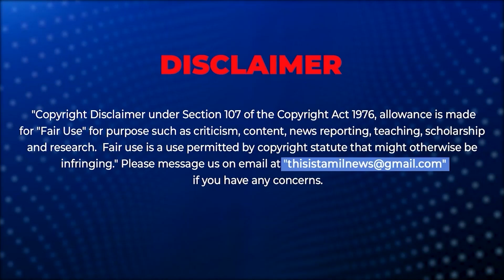LEO குறித்த சுவாரசிய தகவல்கள்!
Leo movies unknown infos!

CAST:
Script                        - thisistamil Team
Anchor                      -
Cameraman             -
Editor                         -
Thumbnail Design   -